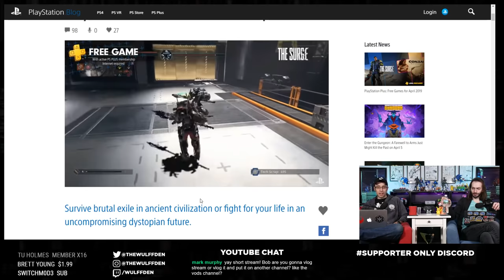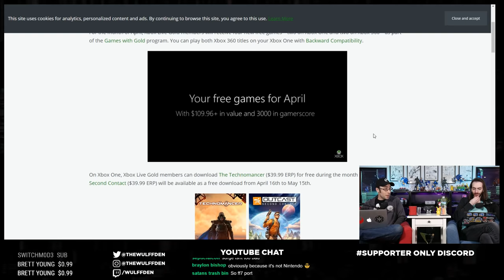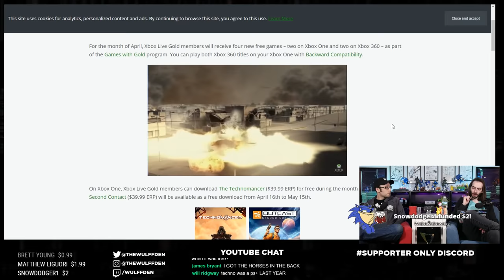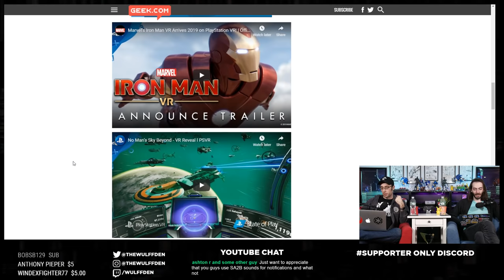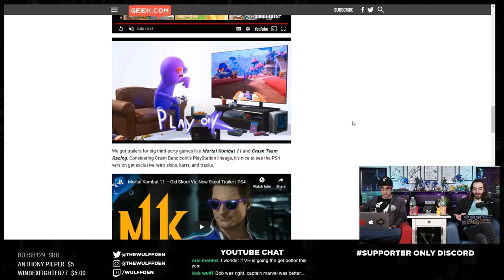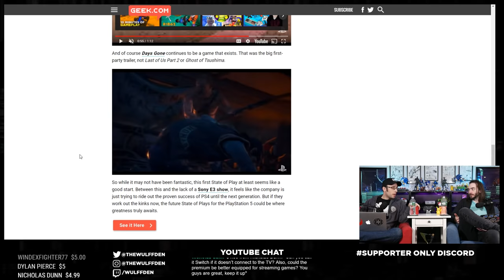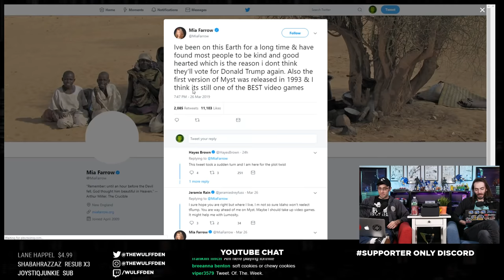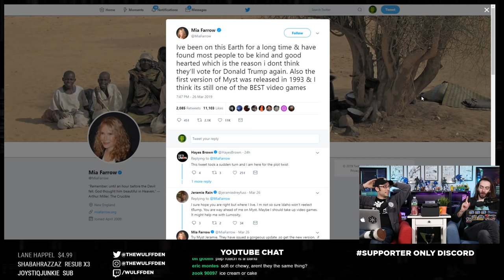The Two New Nintendo Switch Console Rumors - WDL Ep 169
BUT FIRST, the PlayStation Plus and Xbox Live free games for the month
Nintendo might be launching TWO new Switch consoles this year
There are going to be a BUNCH of unreleased Switch games at PAX East this weekend
PlayStation's State of Play event wasn't that great
EA Laid off 350 marketing employees
Apple announced a whole bunch of new stuff, including a gaming subscription service
UNBOXING
Q&A
ALL THIS AND MORE on THE ONLY Gaming, Entertainment & Nerd Culture Live Podcast with tchotchkes.

Wulff Den
696 Old Bethpage Rd # 508